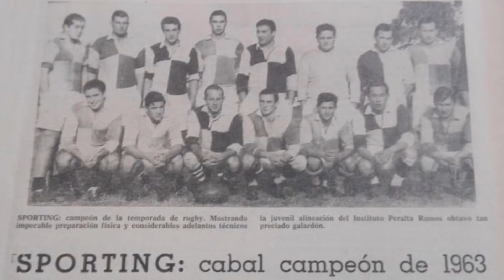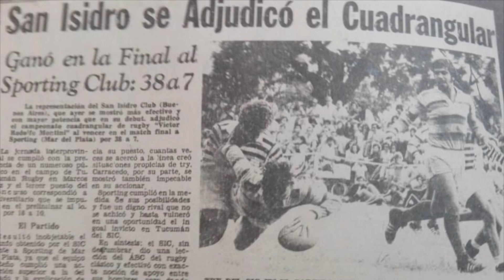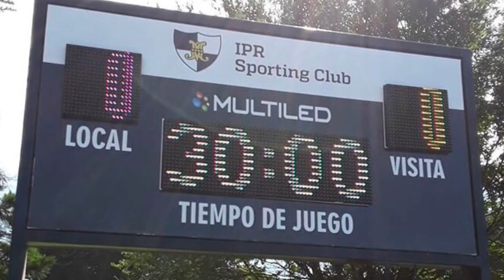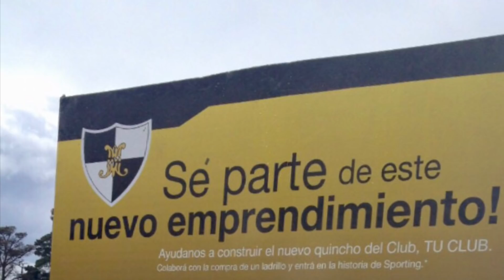PROYECTO RUMENCO JOVEN IPR SPORTING CLUB MDP